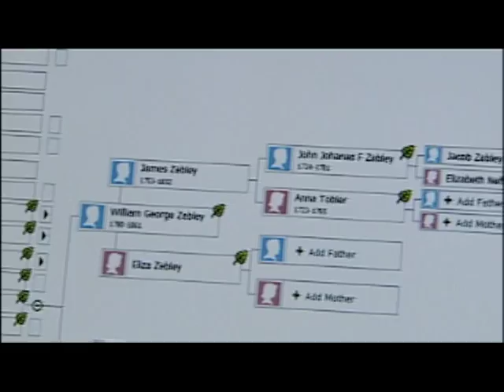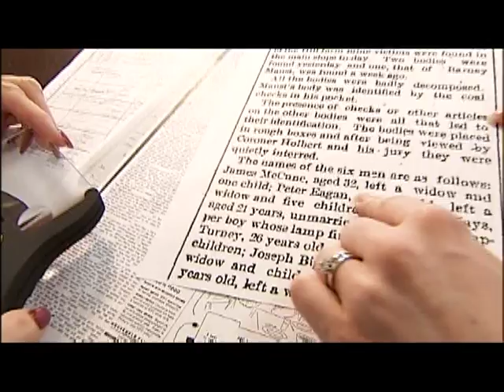Who Do You Think You Are? Colleen Marshall -- Part 2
Colleen Marshall delves into her family ancestry...she says she was curious what was in store, and her search took her back to where her journey began.